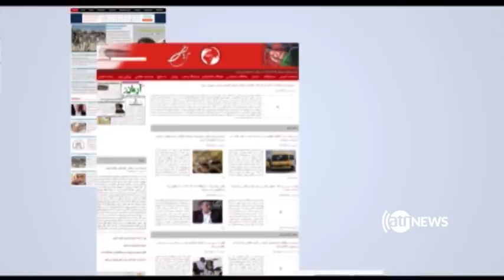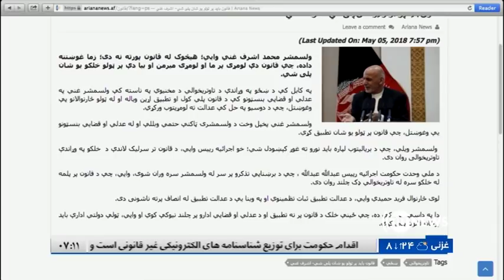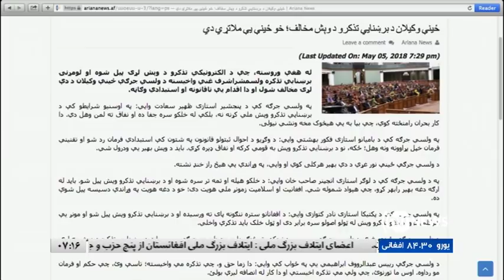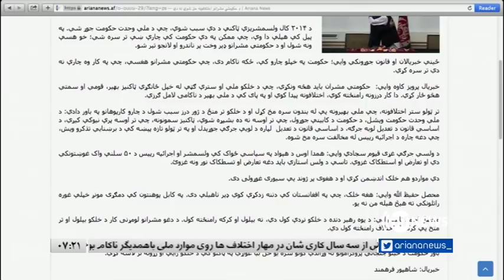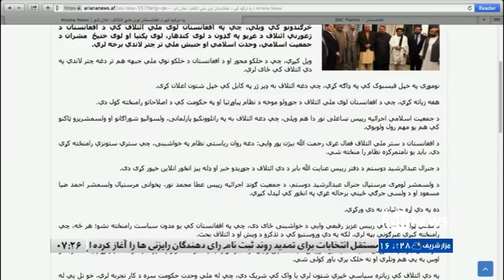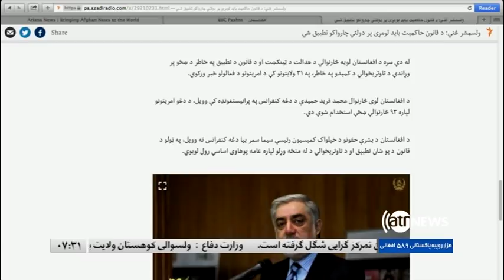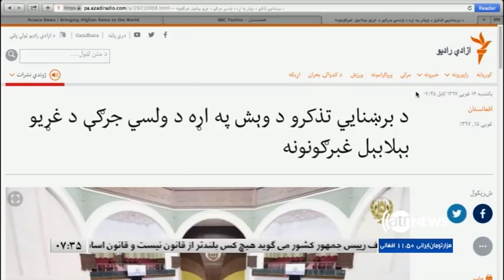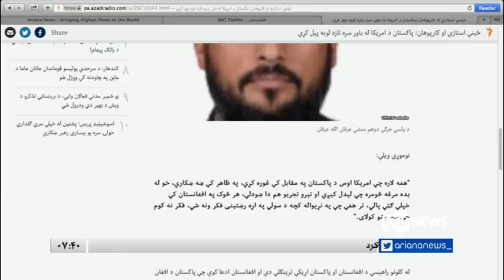AGHAZE ROOZ 06 May 2018/ آغاز روز ۱۶ ثور ۱۳۹۷